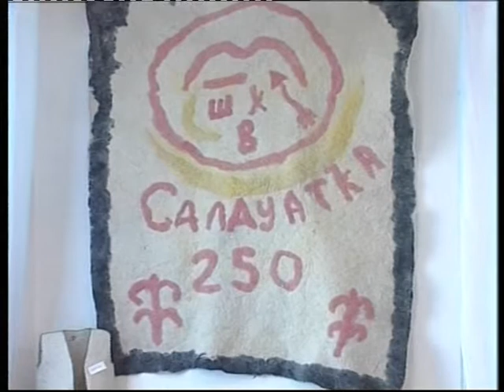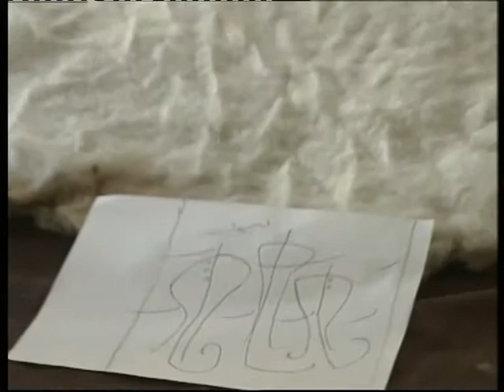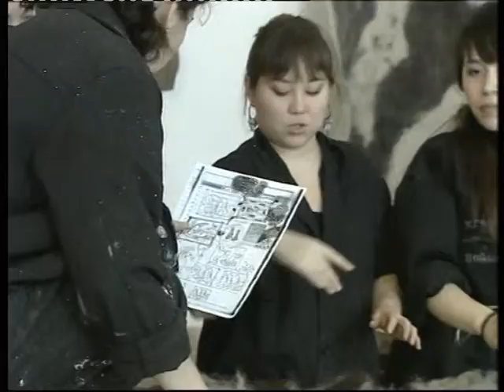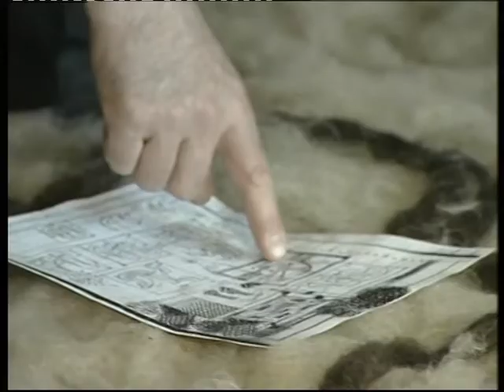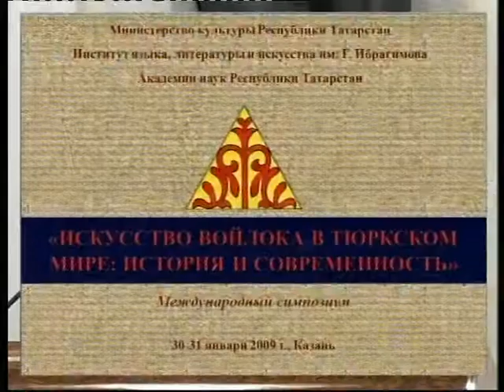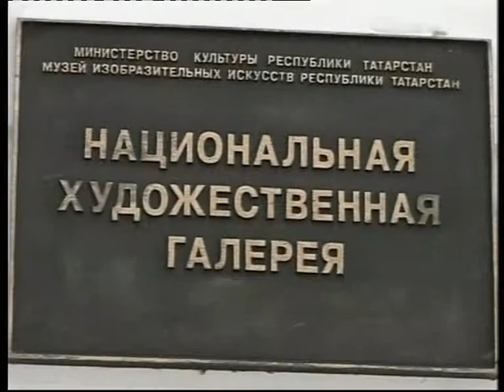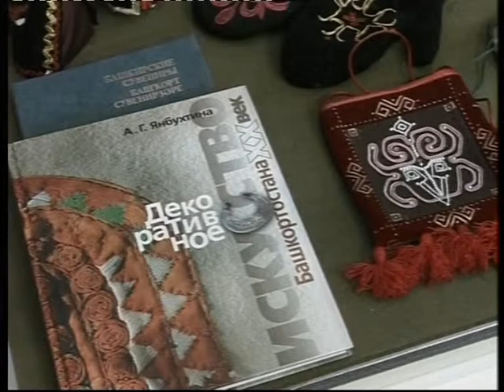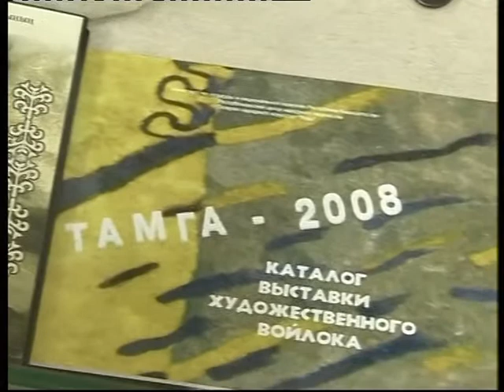Белый войлок. Проект "Тамга" Башкирский войлок в Казани. Часть 3 (4). сент. 2009г.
Белый войлок. Проект "Тамга" - башкирский войлок в Казани. Часть 3 (4). сент. 2009г. Семинары художников-войлочников в селе Бурангул Абзелиловского района Башкортостана лежат в основе проекта "Тамга", объединившего мастеров войлочных картин в Центре Войлока Башкирского гос.пед.университета им.М.Акмуллы под рук. Талгата Масалимова и зав. галереей "Урал" при РЦНТ МК РБ Каримы Кайдаловой.
Центр Войлока при БГПУ, выставка в галерее "Хазина" в г. Казань, участие в м/н симпозиуме "Войлок в тюркском мире"